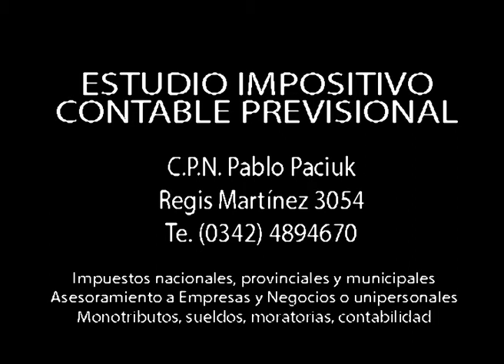Presente y futuro de la provincia y la ciudad. Jorge Henn – Sergio Basile (segunda parte)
Compartimos la entrevista a Jorge Henn (vicegobernador de Santa Fe y precandidato a diputado provincial “Santa Fe Avanza” FPCyS) y Sergio Basile (precandidato a concejal en Santa Fe por la nómina “Santa Fe Avanza” FPCyS), difundida en nuestra edición N° 55 de Punto de Partida (el pasado lunes 2 de marzo a las 23 hs por canal 2 Veo, Cablevideo Digital, con la conducción de Luis Moro), sobre el presente y el futuro de la provincia y la ciudad en la perspectiva del Frente Progresista Cívico y Social.
El FPCyS enfrenta el desafío continuar y mejorar las políticas de Estado emprendidas en los últimos años. El FPCyS tiene como principal contrincante al PRO, una fuerza con fuerte anclaje en las políticas de los ’90.
La ciudad debe desarrollarse con mayor articulación y unidad entre los distintos barrios. El transporte público debe contar con un marco regulatorio que garantice los derechos de vecinos y empresarios.
Mejorar la urbanización y los servicios barriales son temas centrales para la agenda futura.